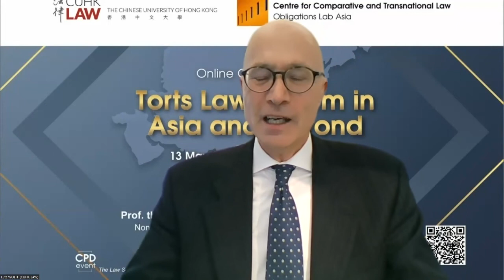CCTL Conference – ‘Torts Law Reform in Asia and Beyond’ - Keynote Address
CCTL Obligations Lab Asia  - 'Torts Law Reform in Asia and Beyond'
Conference

Introduction of Keynote Speaker by CUHK LAW Dean, Prof. Lutz-Christian Wolff
Keynote Address by Prof. the Hon. Justice Syed Kemal Shah Bokhary GBM, Non-Permanent Judge of the Hong Kong Court of Final Appeal